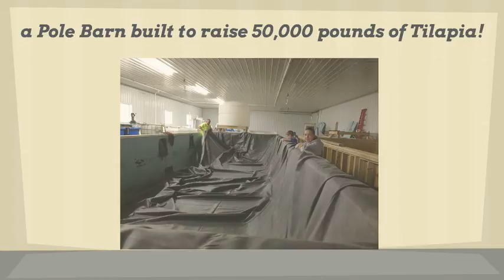Our Vision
See where Ripple Rock Fish Farms began and where we're going!